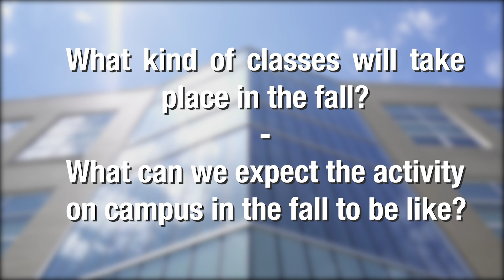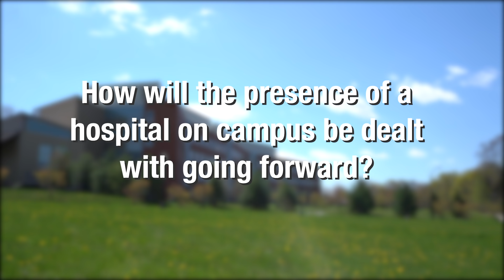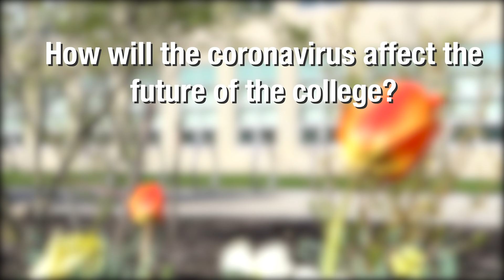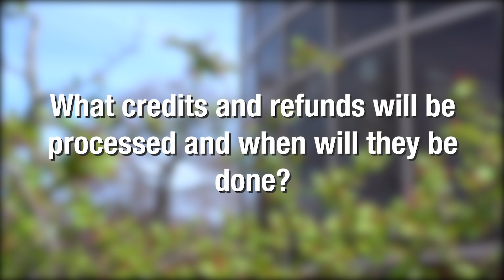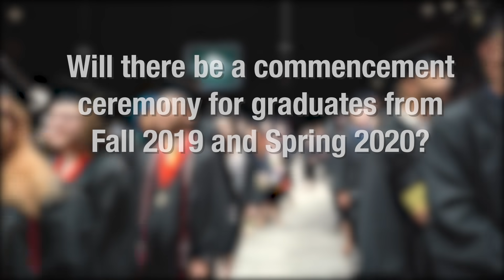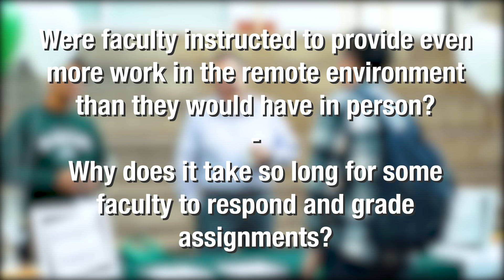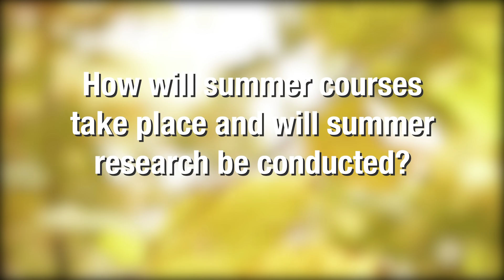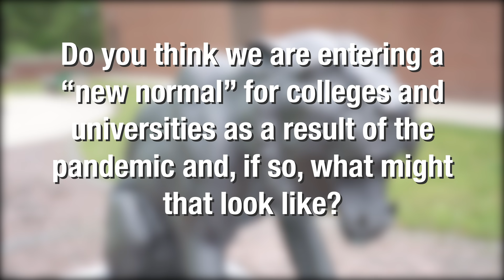Spring 2020 - President's Town Hall Meeting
Dr. Calvin O. Butts, III responds to questions from the Old Westbury community.